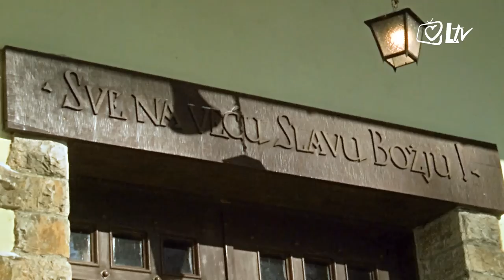Svjedočanstva - Petar Lovrić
Od Rame u BiH preko Zagreba do najviših vrhova svijeta vodit će nas ekonomist i poduzetnik Petar Lovrić, ljubitelj sporta i planina. Proći ćemo i drevnim hodočasničkim putem sv. Jakova – El Camino. No, ipak u njegovom životu ima nešto jače od najviših svjetskih vrhova! Snaga dobrote čovjeka čini većim od planina! Pogledajte ''Svjedočanstva'' snimljena u zimskoj idili zagrebačkog Sljemena!